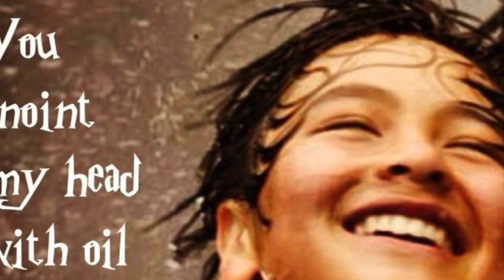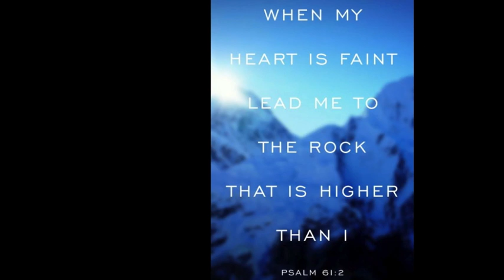Sing On the Battlefield - Kathryn Scott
This song is found on the "Reverence" album a compilation of music by various artists.   The first images on the video are various artist renditions of Joan of Arc.